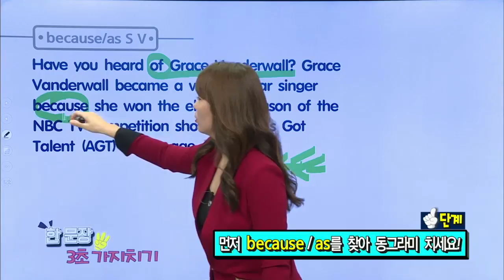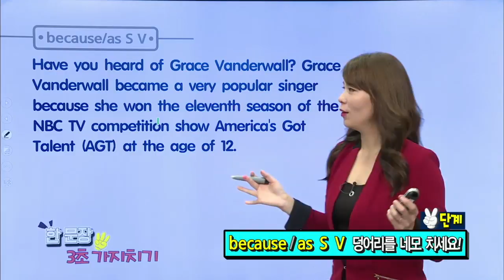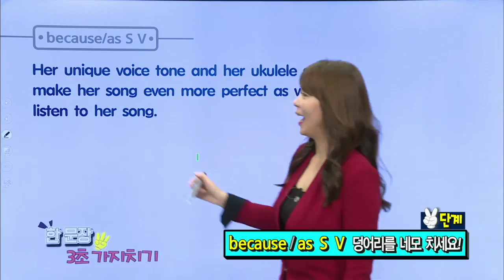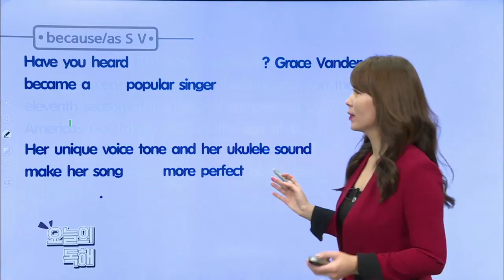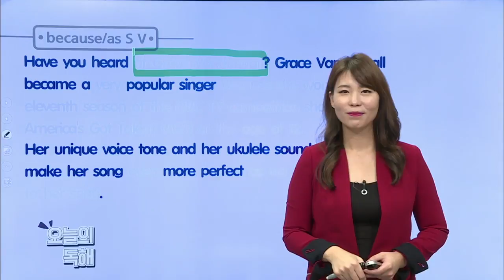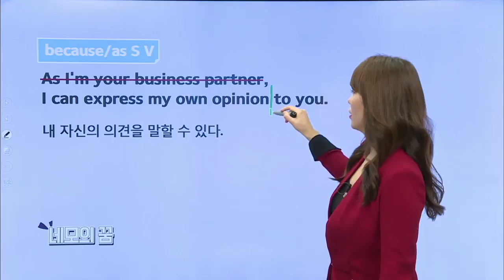매일 10분 영어- 이선욱의 독해 3초 가지치기 - Unit 51. because/as S V_#001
Unit 51. because/as S V,

긴 영어 지문을 접하면 지레 겁부터 먹게 되는 패턴을 벗어날 수 있도록, 3초 안에 한 문장의 구조를 파악하고 해석할 수 있게 돕는 프로그램.